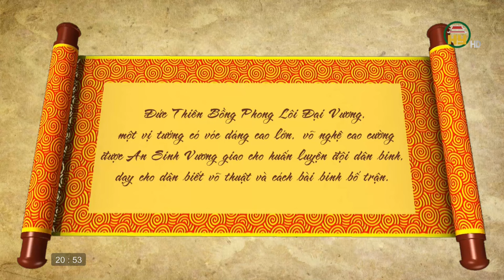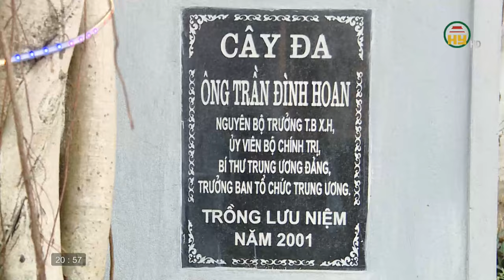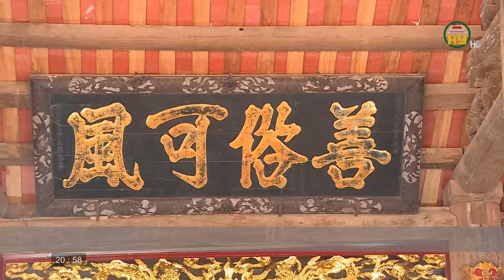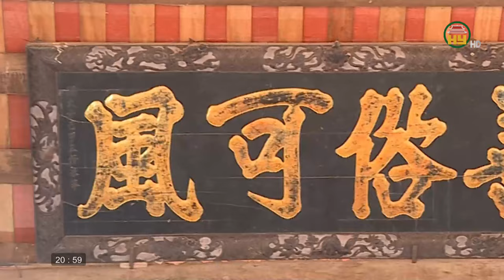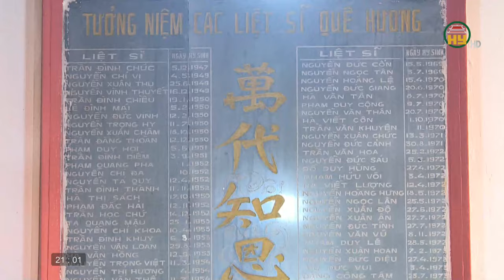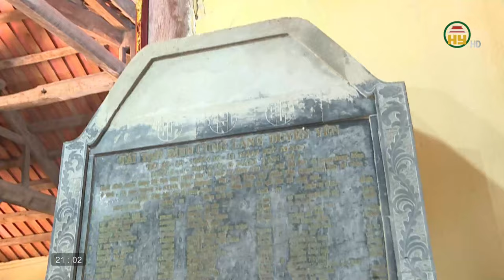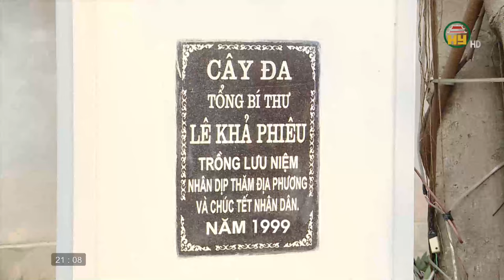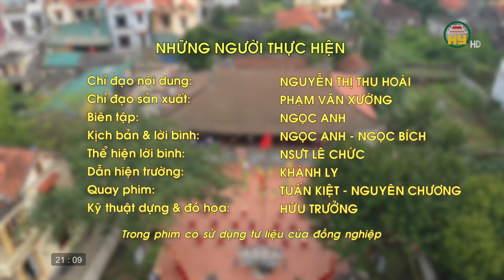Đình Duyên Yên - Những dấu tích lịch sử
Hưng Yên TV | Đình Duyên Yên - Những dấu tích lịch sử
Địa chỉ: 164 Nguyễn Văn Linh, thành phố Hưng Yên, tỉnh Hưng Yên
Tiktok: Truyền hình Hưng Yên
Facebook: Đài Phát thanh và Truyền hình Hưng Yên
Zalo: Đài PTTH Hưng Yên